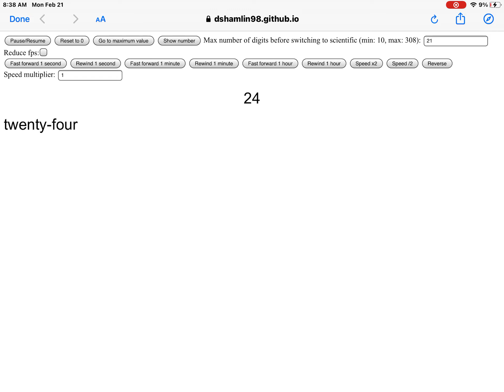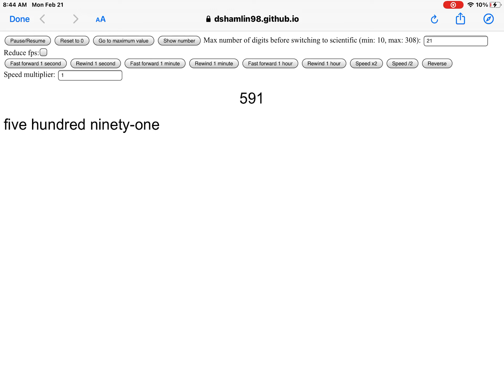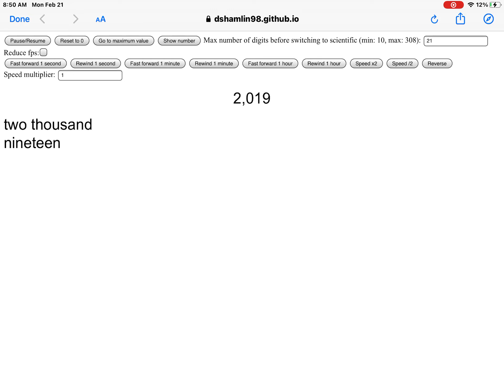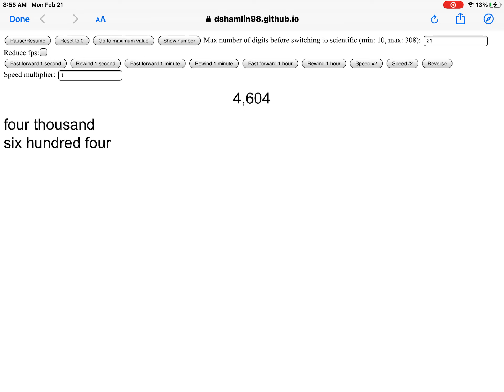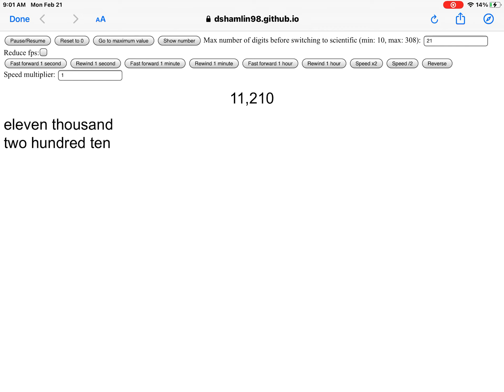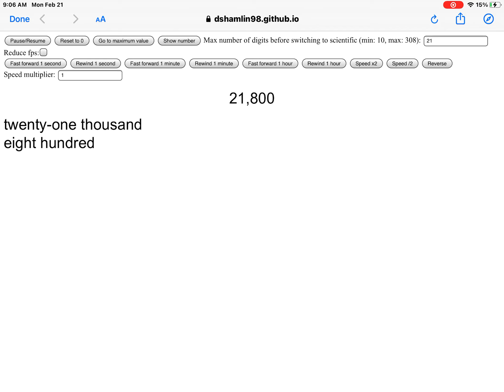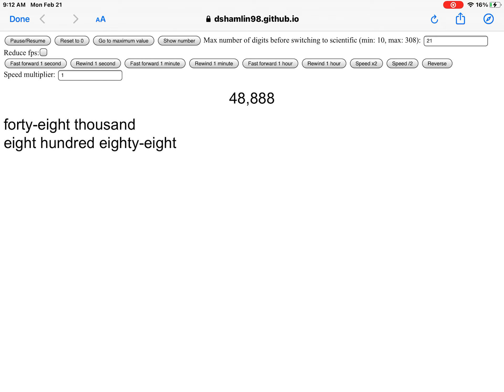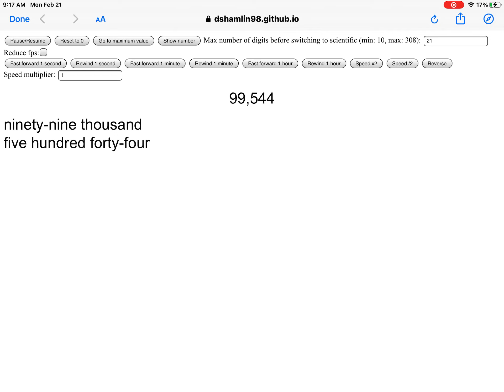Numbers getting bigger(Part 1)number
Numbers 1 10^0 to 1 Hundred Thousand Fifteen 1x10^5+15